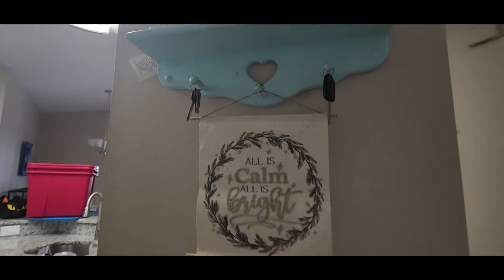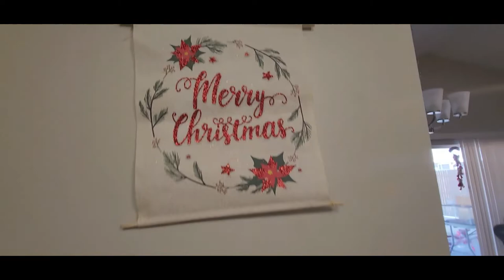Christmas Decorate with me! vlogmas day 2!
Hi welcome to vlogmas day 2 in this video we are getting up the rest of the Christmas decorations.

Amazon links to items in video.
Little white trees
25 ft Christmas light 3 extension cord
24 hr mechanical timer outlet